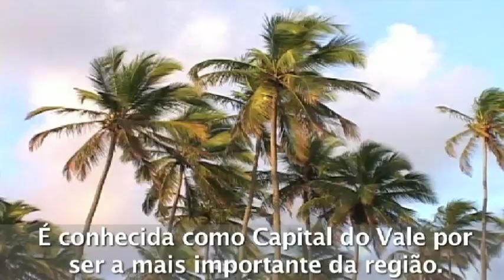BRASIL AFORA - Mamanguape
Conheça o Brasil com a Vera TV

Vera TV. A TV que você vai gostar de assistir.

Quer ter a Vera TV no seu estabelecimento? Ou quer anunciar?